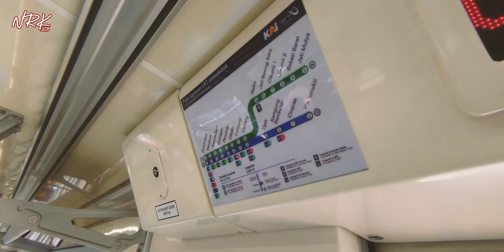【Anniversary Video】MY TRIP HISTORY ON 2023 | 6 Years Anniversary Video 2023 Version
🎁 Support Channel NRK - Railway Studio ke Link dibawah ini!

Editing Software: Adobe Premiere Pro 2022, Adobe Photoshop 2022, Adobe Lightroom Classic